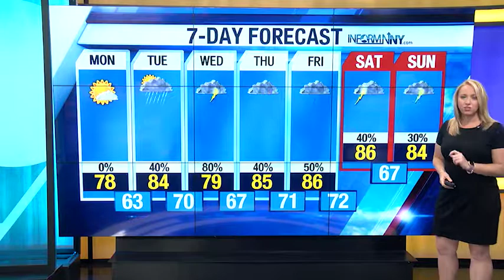AM WX 071519